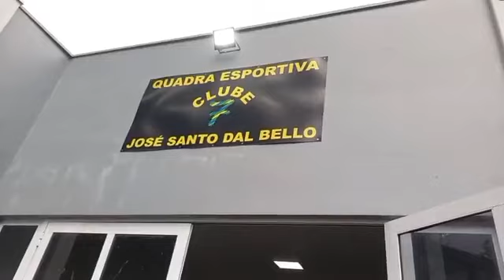Feijoada Beneficente no Clube Sete de Setembro em Xanxerê-SC